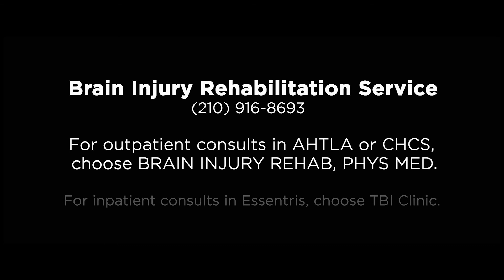Brain Injury Awareness Month: Susan Harrington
March is National Brain Injury Awareness Month – a time to recognize the growing prevalence of traumatic brain injuries and help make lives better for individuals who have sustained this kind of trauma.